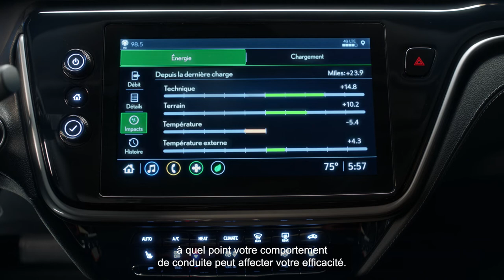Chevrolet Bolt EUV 2022 : Académie VÉ – Votre vie électrisante à son meilleur | Chevrolet Canada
Découvrez à quel point la conduite d'un véhicule électrique abordable et technologiquement novateur comme la Bolt EV ou le Bolt EUV peut être simple, agréable et même amusante. Dites adieu aux stations-service et aux vidanges d'huile et dites bonjour à un avenir plus électrique que jamais.